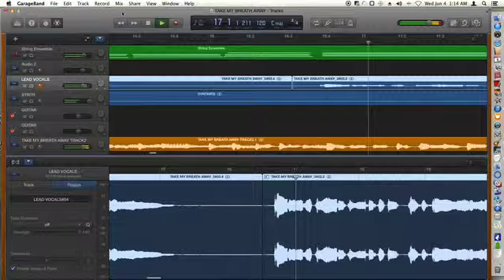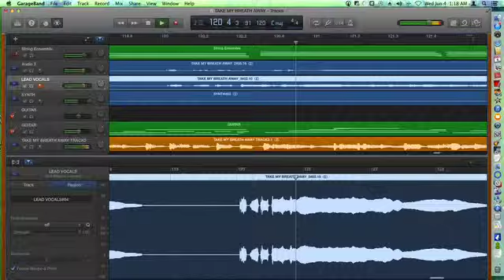TAKE MY BREATH AWAY GARAGE BAND REMIX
I AM PERFORMING THIS SONG AT IRON HORSE IN SPOKANE AND WANTED TO REMIX THE BASIC TRACK FOR A SOLO PERFORMANCE.